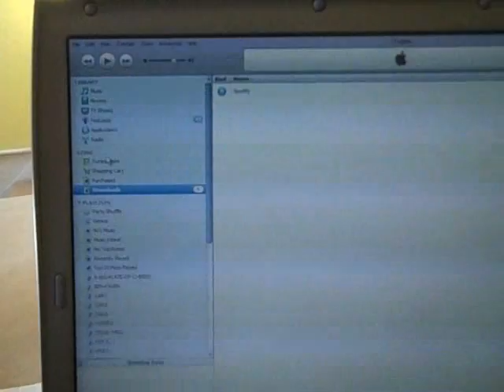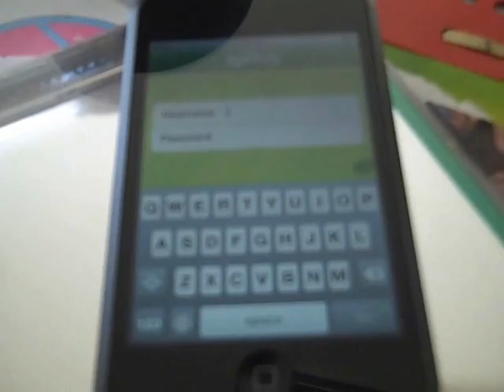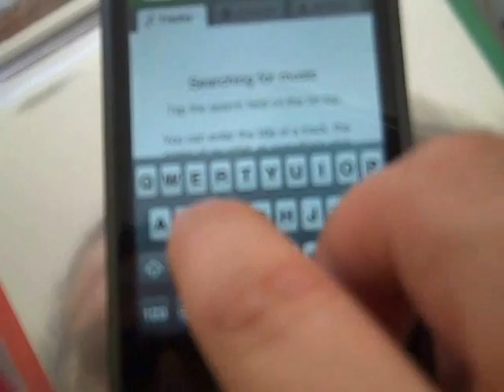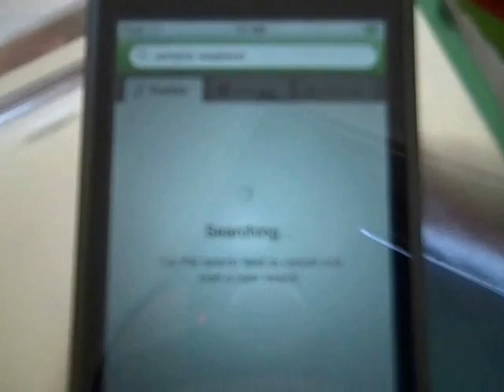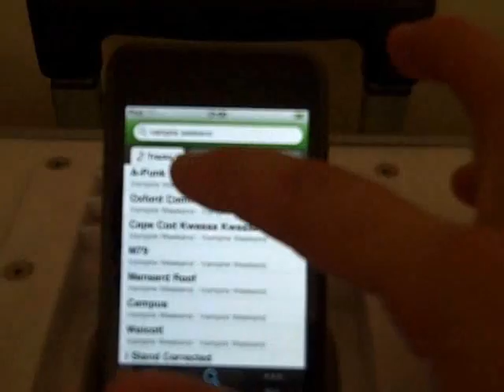Is This the Future of Digital Music?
A quick tour through installing the Spotify iPhone App on an iPod Touch followed by a demo of its ability. Is paid streaming the path to online legal music? You decide. . .